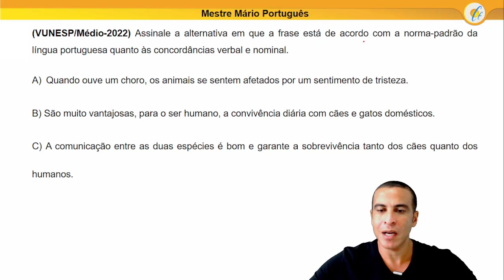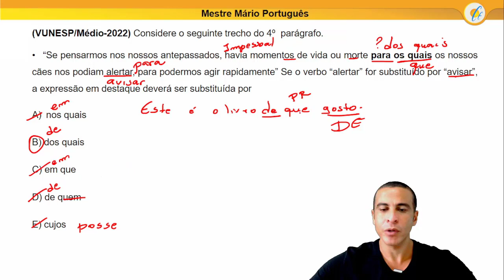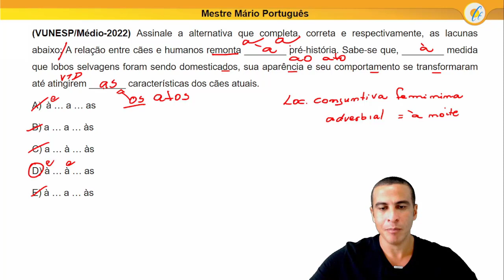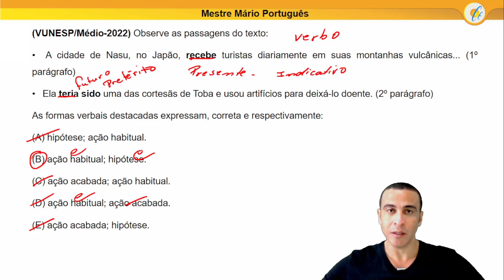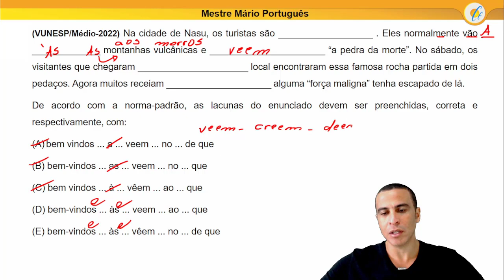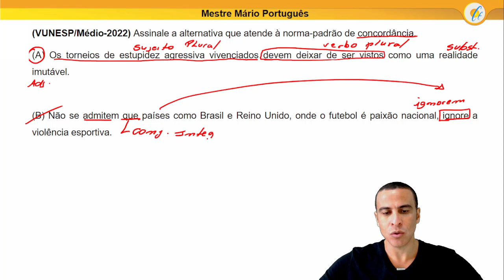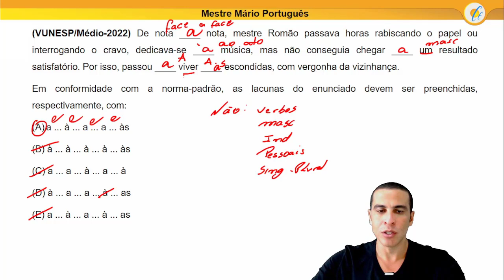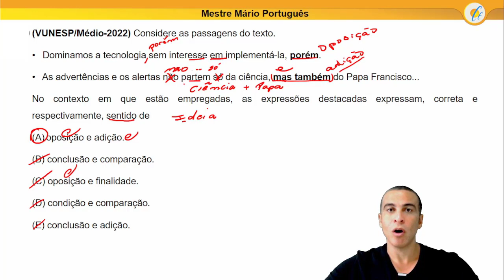AULA DE VÉSPERA - PREFEITURA DE CAMPINAS 2022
Aula indispensável para aqueles que prestarão o concurso da Prefeitura de Campinas em 2022.
Observe as passagens do texto:
•  A cidade de Nasu, no Japão, recebe turistas diariamente em suas montanhas vulcânicas... (1o
 parágrafo)
•  Ela teria sido uma das cortesãs de Toba e usou artifícios para deixá-lo doente. (2o
 parágrafo)
As formas verbais destacadas expressam, correta e respectivamente:
(A) hipótese; ação habitual.
(B) ação habitual; hipótese.
(D) ação habitual; ação acabada.
(E) ação acabada; hipótese.
05. Na voz passiva, a ênfase do enunciado recai no alvo da
ação e não em quem a pratica. Isso pode ser comprovado com o seguinte enunciado do texto:
(A) ... mas ela encontrou refúgio se incrustando na pedra
em Nasu. (3o
 parágrafo)
(B) ... a rocha passou a liberar um gás venenoso que
matava tudo o que tocava. (4o
 parágrafo)
matar Toba... (2o
 parágrafo)
(D) ... visitantes encontraram a famosa rocha partida em
dois pedaços... (1o
 parágrafo)
(E) ... a “pedra da morte” nas montanhas Nasu é considerada o objeto real da lenda. (4o
 parágrafo)
06. Assinale a alternativa que atende à norma-padrão de colocação pronominal.
(A) Libertou-se, com a rocha partida, o espírito da raposa, o qual está novamente vagando pelo Japão.
(B) Nos últimos dias, muitas pessoas têm preocupado-se
com a pedra sessho-seki, que está rachada.
(C) De acordo com a lenda, se a pedra sessho-seki se
quebrasse, o espírito da raposa libertaria-se.
(D) O espírito da raposa, que já aproximou-se de líderes
japoneses, seria a verdadeira identidade de Tamamo-no-Mae.
(E) Em Nasu, muitos turistas diariamente dirigem-se às
montanhas vulcânicas, para ver “a pedra da morte”O editorial defende que o Brasil
(A) tome países europeus como exemplos de combate à
violência no futebol e aprove leis mais severas para
evitá-la.
(B) seja menos conivente com a violência no futebol e aplique punições severas aos envolvidos para coibi-la.
(C) poupe os dirigentes da área esportiva e as autoridades da segurança pública pela violência no futebol.
(D) reforce as práticas truculentas para minimizar a violência no futebol, como vêm fazendo os países europeus.
(E) deixe de aplicar o Estatuto do Torcedor para conter
a violência no futebol, pois este é um documento defasado.
09. Na passagem – Essa é a diferença entre o que acontece
no Brasil e em países europeus. (6o
 parágrafo) –, o pronome destacado tem função coesiva, referindo-se à
(A) criação de um estatuto para conter a violência esportiva.
(B) agilidade na aplicação de punições no esporte.
(D) aprovação de leis voltadas para a violência no esporte.
(E) ausência de leis para punir a violência esportiva.
10. Assinale a alternativa que atende à norma-padrão de
concordância.
(A) Os torneios de estupidez agressiva vivenciados devem deixar de ser vistos como uma realidade imutável.
(B) Não se admitem que países como Brasil e Reino
Unido, onde o futebol é paixão nacional, ignore a violência esportiva.
(C) De acordo com o Estatuto do Torcedor, punições severas deveria ser aplicado nos casos de violência no
esporte.
(D) As situações de violência no esporte são muito
preocupante, pois vem se acumulando ao longo deste ano.
(E) Aconteceu experiências bem-sucedidas de combate à violência esportiva na Europa, em especial no
Reino Unido.